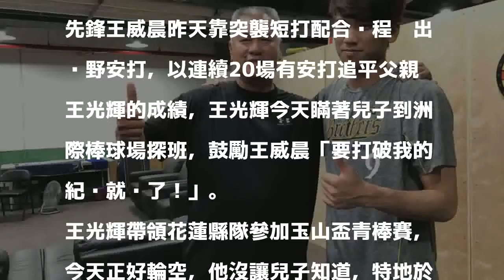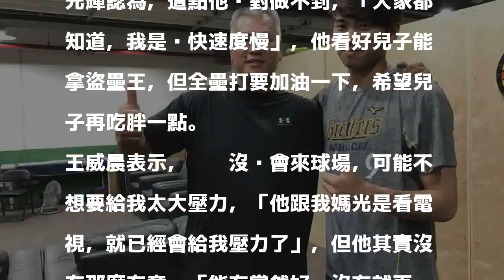2018/05/25 19:26
王威晨（右）追平父親連續20場有安打，老爸王光輝特地到場鼓勵。（記者徐正揚攝）

發表評論評論如下。